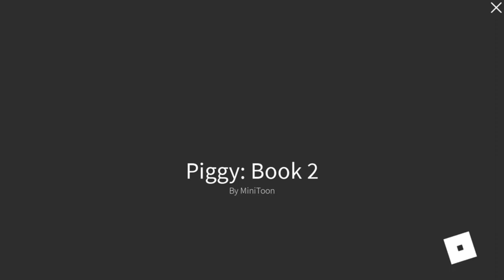I DIED IN ROBLOX 🐷PIGGY🐷!!!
I DIED IN ROBLOX 🐷PIGGY!🐷 WHY! I COULD'VE WON! So after I died, I went to another book. So that is where I stopped my video.